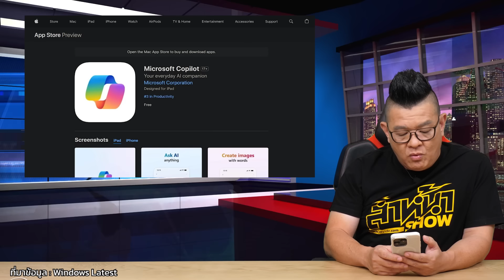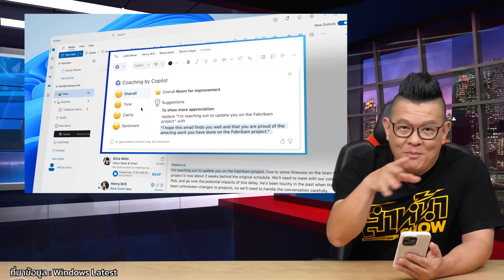Microsoft ทำ Copilot เวอร์ชัน ios ออกมาให้ใช้แล้ว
Microsoft ทำ Copilot เวอร์ชัน ios สำหรับ iPhone และ iPad ออกมาให้ใช้

ขอบคุณข้อมูลจาก Windows Latest